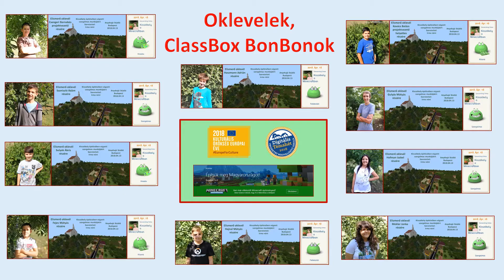Digitális Témahét 2018 - Bepillantó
A videó bepillantást nyújt egy 3 hónapos projekttevékenységbe, amely során a diákok Kisszékely faluját építik meg a Minecraft EDU programjában.